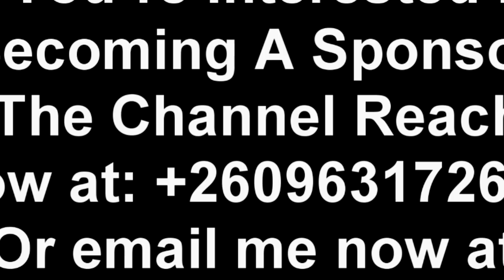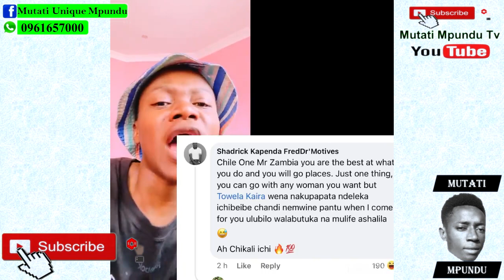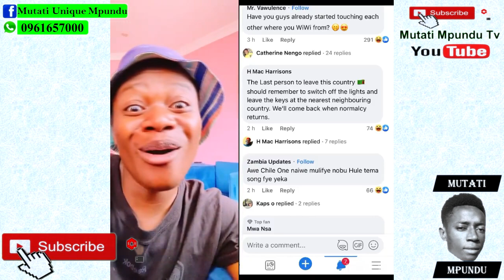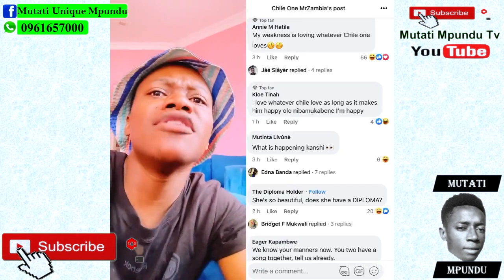Chile One Mr Zambia Goes Viral Ft Towela Kaira “Watch This”